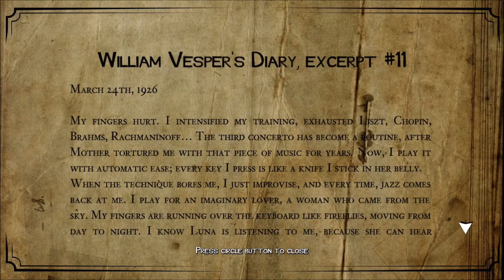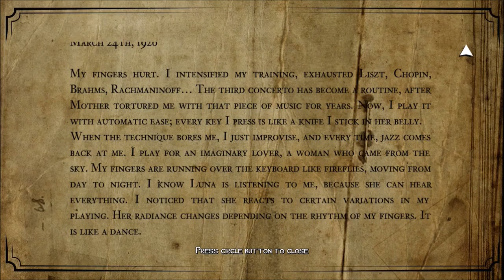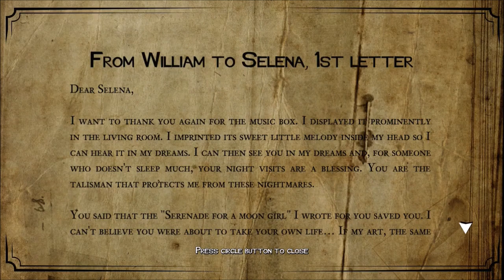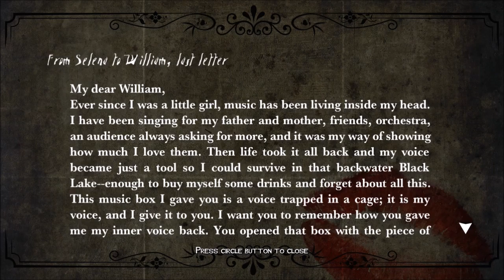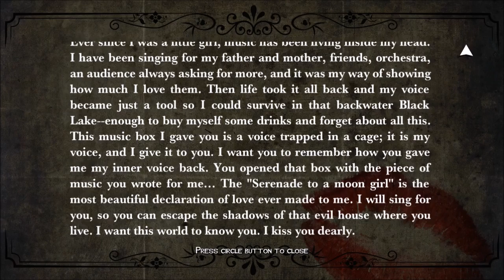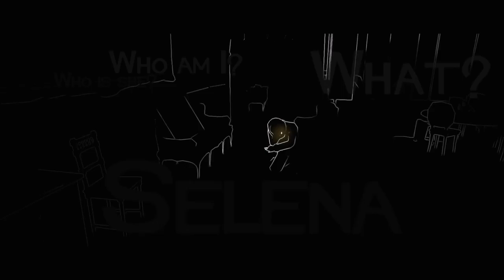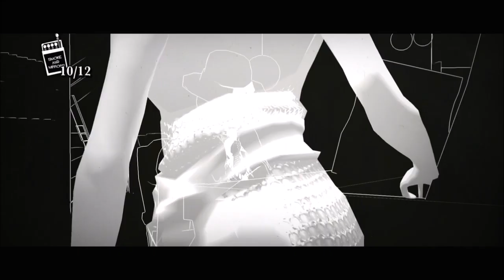White Night Ep.04 - 'Breaking The Silence'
Selena entrances us even further into the mouth of madness...